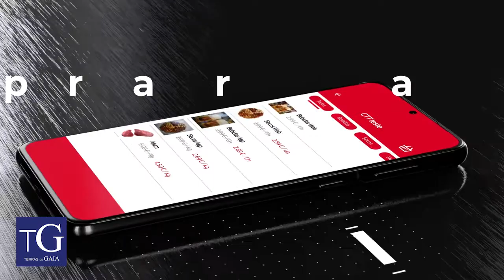Inscrição de empresas no apoio ao comércio local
As inscrições devem ser feitas até dia 31 de Março.